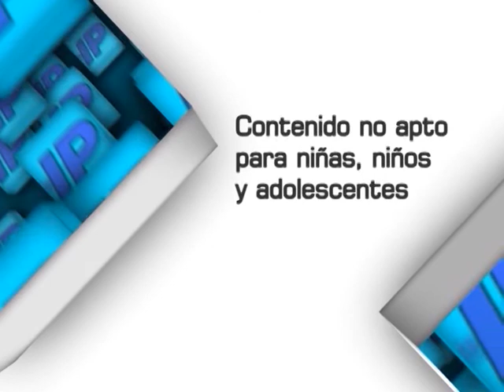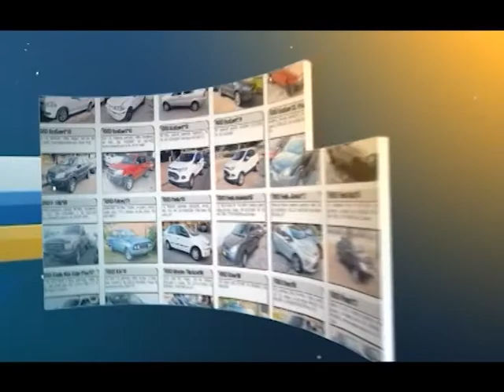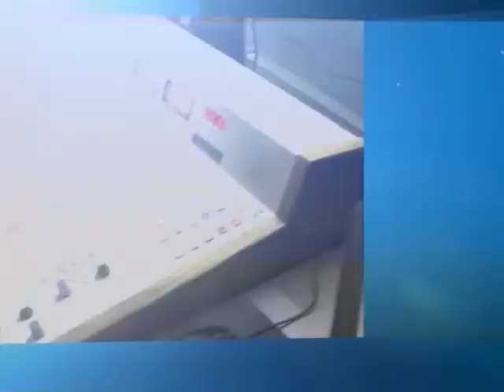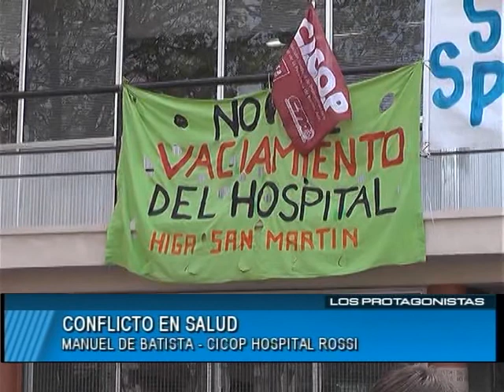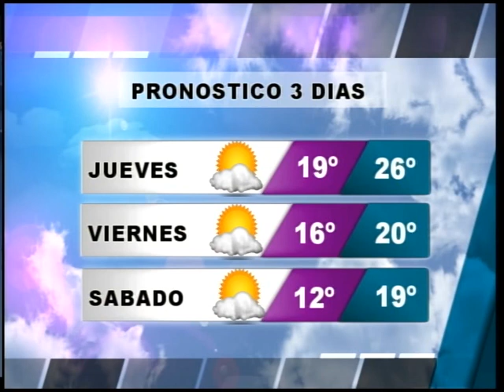MAGAZINE MEDIODIA 17 10 2018